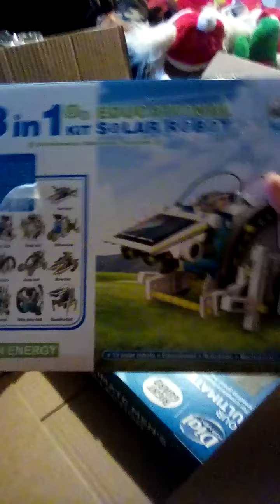What I got for christmas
I didn't get the new spinners!!😭😭😭😭😭😭😭😭😭😭😭😭😭😭😡😠😠😈👿